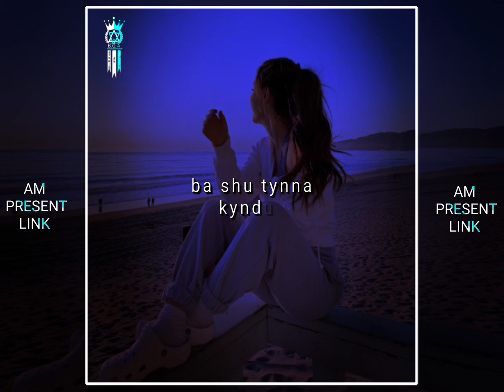Kaei ka ba kham kordor // khasi song WhatsApp status XML file in description box ☑️